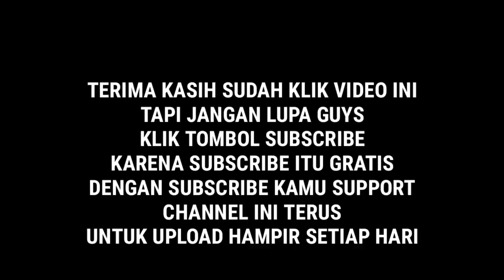REACTION TikTok Indonesia Jaman Now TikTok Lucu Dan Kreatif | Orang Malaysia React Tiktok Indonesia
Credit/Source: Super Lucu